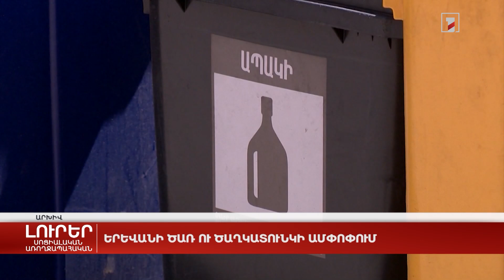Երևանի ծառ ու ծաղկատունկի ամփոփում